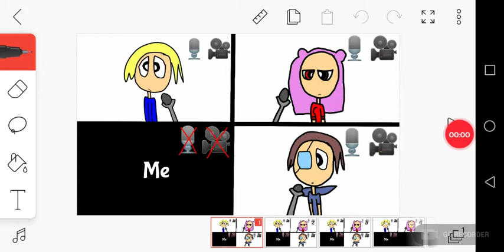Zoom calls be like meme [casper OOFFreddy24 piggy]